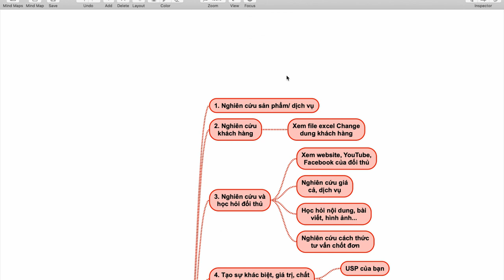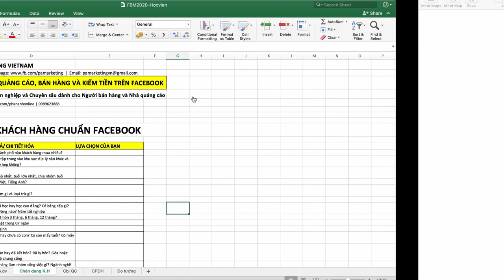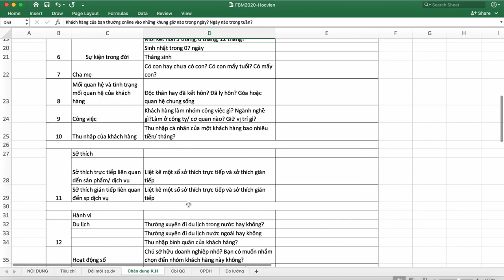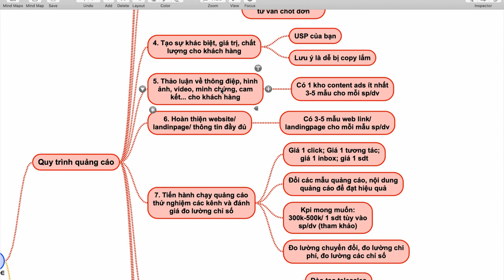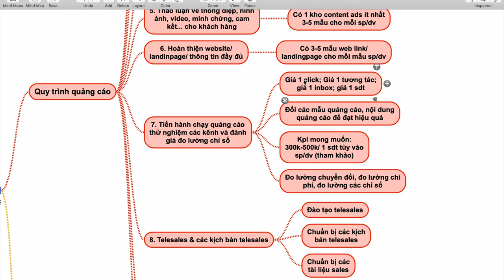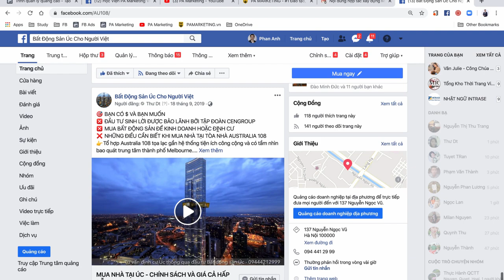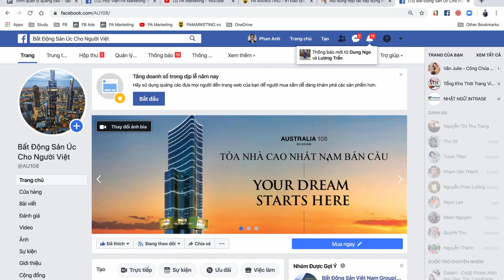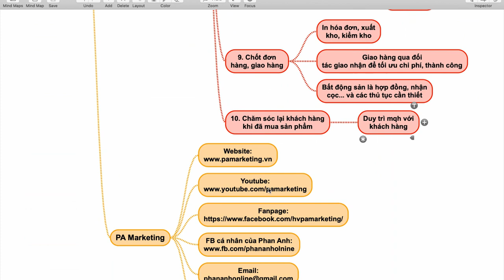Hướng Dẫn Chạy Quảng Cáo Facebook Ads Hiệu Quả Cho Ngành Bất Động Sản 2020 - Cập Nhật Mới Nhất!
Dịch nCovid-19 đem lại rất nhiều thách thức cho các ngành nghề kinh doanh. Làm cách nào để tồn tại, vực dậy, phục hồi và phát triển trong và sau mùa dịch là câu hỏi lớn được đặt ra cho các doanh nghiệp. Và ngành Bất Động Sản cũng không ngoại lệ.

Một trong những giải pháp khả thi nhất đó là chuyển đổi số và tăng cường kinh doanh online. Trong các kênh marketing online, thì Facebook vẫn là một kênh hiệu quả với đặc trưng là lượng người dùng lớn, độ lan tỏa cao, và dễ lựa chọn khách hàng mục tiêu.

Tuy nhiên, quảng cáo Facebook Ads hiệu quả, giúp tăng doanh thu, giảm chi phí lại không phải là chuyện đơn giản. Bất Động Sản lại càng khó, vì giá trị của sản phẩm - dịch vụ thường lớn, quyết định mua của khách hàng thường được đưa ra chậm.

Hiểu được các vấn đề mà các doanh nhân, các nhà môi giới, những người làm trong ngành Bất Động Sản gặp phải, PA Marketing sẽ chia sẻ các kiến thức, kinh nghiệm và thao tác ChạyQuảngCáoFacebookAds hiệu quả đối với ngành Bất Động Sản - cập nhậ mới nhất năm 2020 - trong video dưới đây.

Trụ sở: 3A/19, 59 Lê Đức Thọ, Nam Từ Liêm, HN